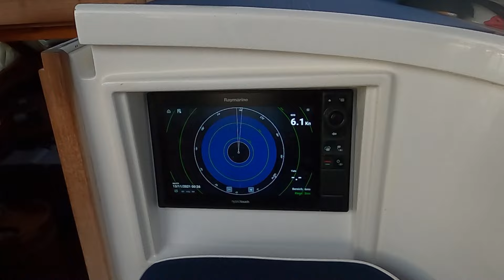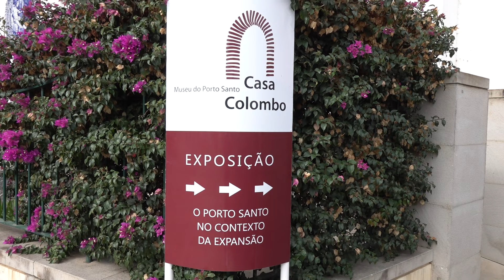Mediterranean to Canary Islands - Part 3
This is the first longer leg of 450nm from Portugal to Porto Santo and Madeira. The trip is really calm and relaxing, and we reach Porto Santo after 3,5 days without any issues. We use the time to visit Porto Santo and then continue our journey with a short leg to the main island of this archipelago, Madeira .
I hope you enjoy the video and your comments - as well as a thumbs up and possible substription - are very welcome. I read all comments, and reply to all of them.